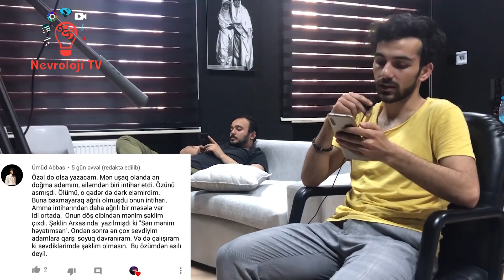Nevroloji - 14-cü bölüm (Batil inanclar, Rap , Dırmıq)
Bu kanalımızda sizlərə təqdim edəcəyimiz videoda ətrafımızda baş verən hadisələrə öz yanaşma tərzimizi və baxış bucağımızı "Mizah, Tənqid, Satira və Söhbət" başlığı altında çatdıracağıq.

Aparıcı: Novruz Şahverdiyev
Operator: Əbülfəz İskəndər
Montajçı: Müşviq Məmmədov
Videoqraf: Rəhman Baloğlanlı
Və b.